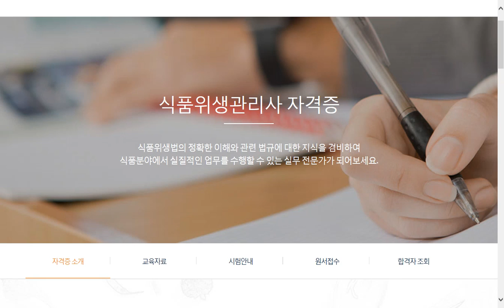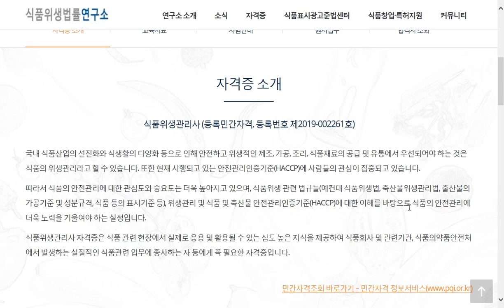식품관리 현장에서 꼭 필요한 안전한 위생관리 관련 법률 자격증! | 식품위생관리사, 식품위생법률연구소 | 에어클래스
식품관리 현장에서 꼭 필요한 안전한 위생관리 관련 법률 자격증! | 식품위생관리사, 식품위생법률연구소